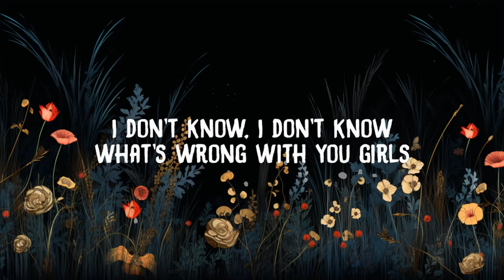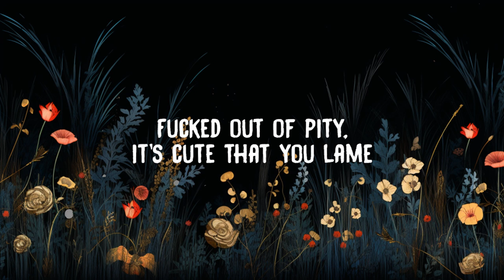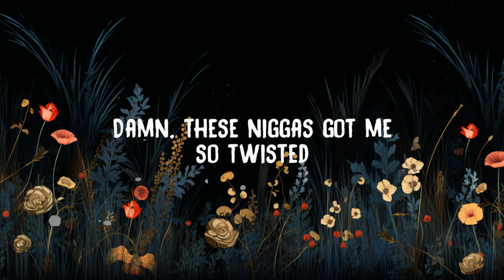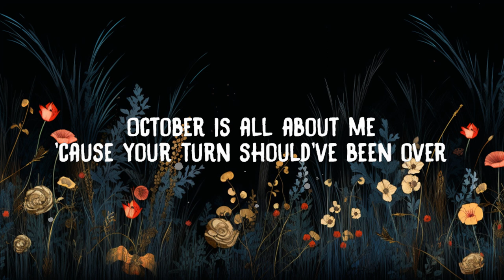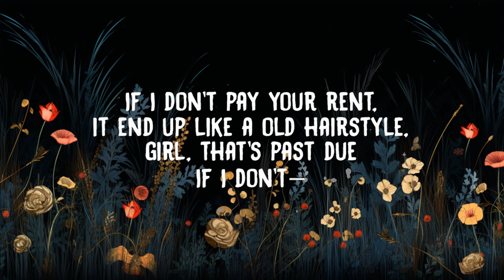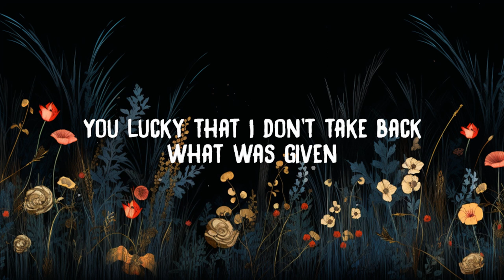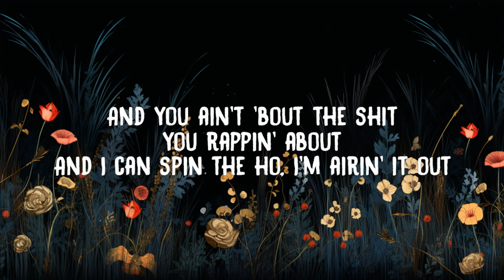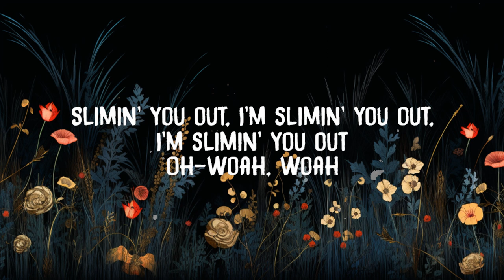Drake - Slime You Out (Lyrics) feat. SZA | 20 Min Niles Lyrics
Drake  - Slime You Out (Lyrics) ft. SZA

Lyrics:

[Intro: Drake]
I don't know, I don't know what's wrong with you girls
I feel like y'all don't need love
You need somebody who could micro-manage you
I can't really
6ix

Whipped and chained you like American slaves
Act like you not used to Sheraton stays
I met the nigga you thought could replace
And my slime right here, she got some bars for y'all niggas

Damn, these niggas got me so twisted
I can feel what you spendin'
Got too much pride to let no burnt nigga slime me out
Pull up, go ride about, my night, got time
Let's discuss all those lies about
Frontin' out here, like you dickin' me out
And I ain't even comin', numbin' it out
And I can spin the ho, I'm airin' it out
I'm goin' on like it's sawed-off
But with me you know, doing all that shit
How you niggas get so carried away?
Trippin' when that dick is barely third place
Damn, 'cause there's men that can fake liking sex

[Refrain: SZA]
Oh-woah, woah

Yeah, January, you pretend to see life clearly, yearly
February is the time that you put the evil eye and the pride aside
April, Spring is here and just like a spring you start to spiral
May brings some warmer days
Poolside gettin' very tan
June have you movin' ice cold, goin' back and forth with a married man
August, it was "Baby this," "Baby that," like you had your tubes tied
September, we fallin' off, but I'm still the man you tryna win